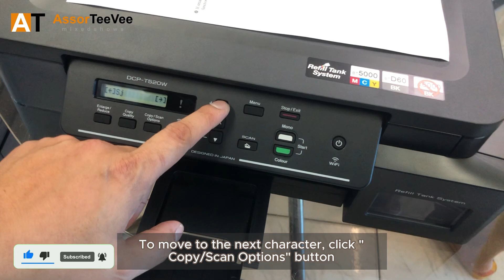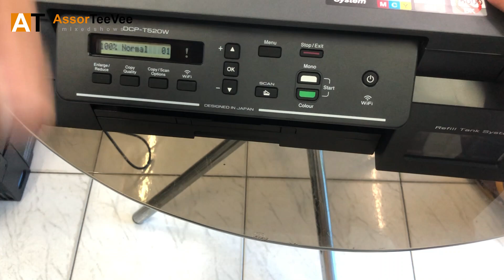How to Connect Brother DCP-T520W To WiFi!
“Experience Seamless Wireless Printing: Brother DCP-T520W printer now supports Wi-Fi connectivity. Print documents directly from your phones or laptops via the same Wi-Fi network—no cables required!

Be a member of AssorTeeVee Loyalty Program and enjoy some exclusive benefits.

Messenger: Assor Teevee